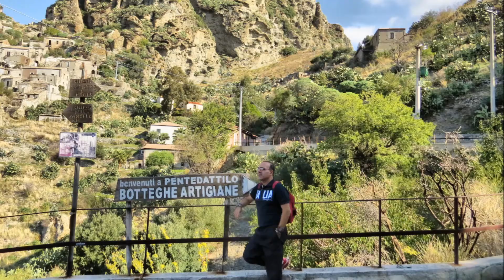PENTEDATTILO 2017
PENTEDATTILO  (MELITO PORTO SALVO ) (RC) 2017 DENOMINATO PAESE FANTASMA